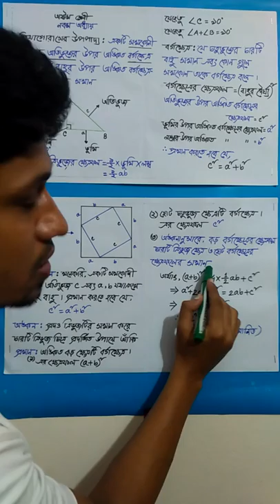Class Eight -Pythagoras theorem